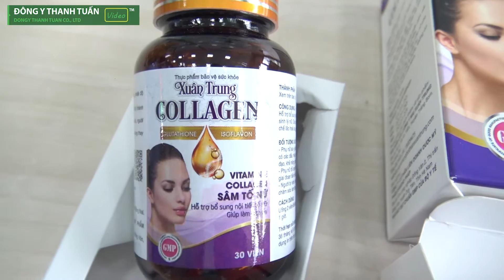Xuân Trung Collagen - Giúp hạn chế lão hoá da, giảm nám, tàn nhang, giúp làm đẹp da - Hộp 30 viên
Hỗ trợ bổ sung nội tiết tố nữ, tăng cường khả năng sinh lý nữ. Giúp bổ sung chất chống oxy hoá, giúp hạn chế lão hoá da, giảm nám, tàn nhang, giúp lam đẹp da.

THÀNH PHẦN:
♦ Trong mỗi viên có chứa:
• Chiết xuất mầm đậu nành 80%_________________________ 250mg
• Chiết xuất sâm tố nữ_________________________________ 100mg
• Collagen túyp I & III __________________________________ 60mg
• L - cystine  _________________________________________ 60mg
• Cao bạch quả _______________________________________ 20mg
• Pregnenolon acetate (tổng hợp từ chiết xuất củ mài đắng)_____ 20mg
• Kẽm gluconat _______________________________________ 20mg
• L- glutathione 90% ___________________________________ 10mg
• Vitamin E (DL-alpha-tocopheryl acetat)____________________ 1.0IU
• Vitamin H (D-biotin) ___________________________________ 20mcg
• Phụ liệu: Gelatin, Sorbitol, Glycerin, Sáp ong, Dầu cọ,
• Dầu đậu nành, Lecithin, Ethyl vanilin, màu tổng hợp vừa đủ.

CÔNG DỤNG:
- Hỗ trợ bổ sung nội tiết tố nữ, tăng cường khả năng sinh lý nữ.
- Giúp bổ sung chất chống oxy hoá, giúp hạn chế lão hoá da, giảm nám, tàn nhang, giúp lam đẹp da.

Đ/c: 63 Trường Chinh, P. Phú Mỹ, Thị xã Phú Mỹ, Tỉnh BRVT